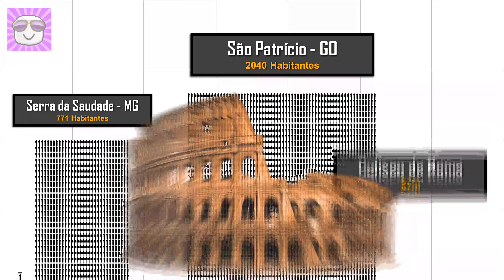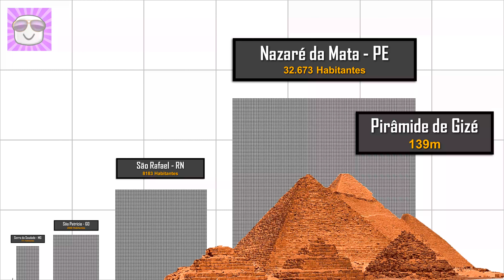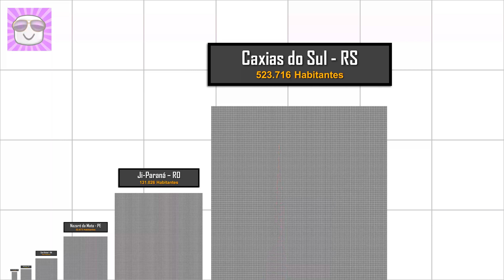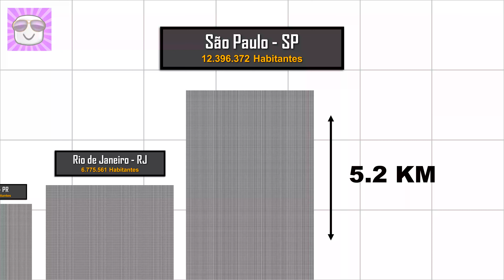População de Municípios Brasileiros | Comparação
Vamos usar a altura média do ser humano (1,70 metros) para comparar a dimensão dos municípios brasileiros em relação a qualquer construção famosa, e sendo assim, você imagina como ficaria o tamanho do Monte Everest frente a toda a população da terra reunida? Tenha uma ideia da população humana

■ MÚSICAS USADAS
▷ Counter Strike Source E3 Theme